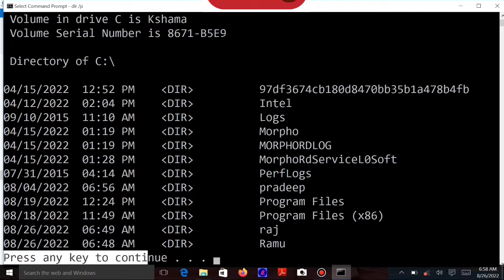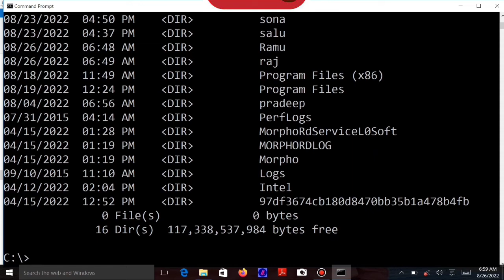DOS Command, Dir Command ka use